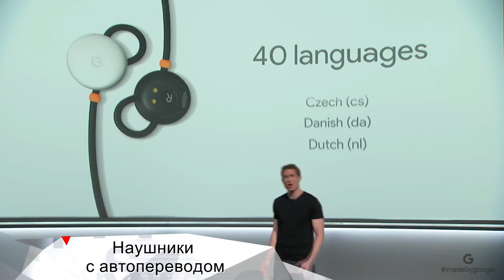iNews 11.10.17 - Pixelbook и Pixel Buds